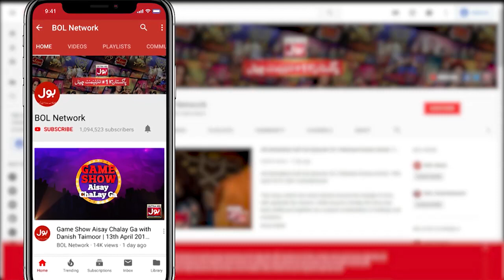Tick Tock Show With Fahim Khan | Tik Tok Show | Link In Description